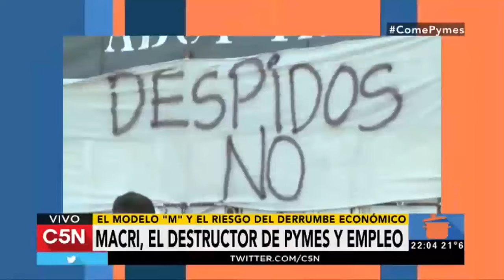04/04/17 - El Destape: "Macri, el destructor de PyMEs y empleo"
Fragmento del programa de Roberto Navarro, El Destape, con pequeños y medianos empresarios víctimas de las políticas económicas del gobierno de Cambiemos.